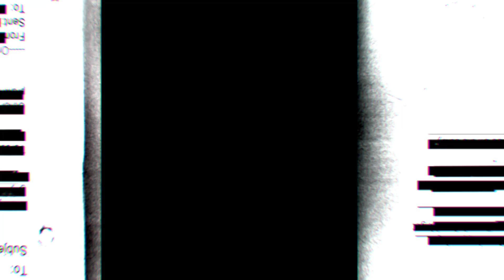Video Texture - Video Noise #08 | FilmEkipmanlari.com